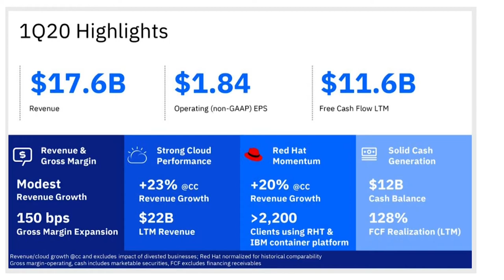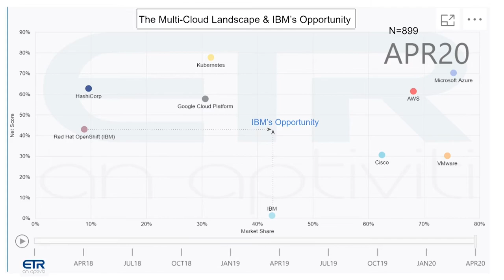Red Hat Summit Keynote Analysis | Red Hat Summit 2020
Dave Vellante (@dvellante) & Stu Miniman (@stu) analyze the Keynote and kick off 2 days of coverage of Red Hat Summit 2020 Virtual Event.